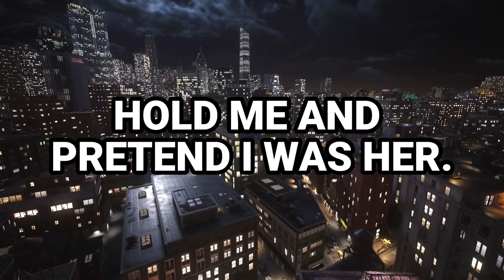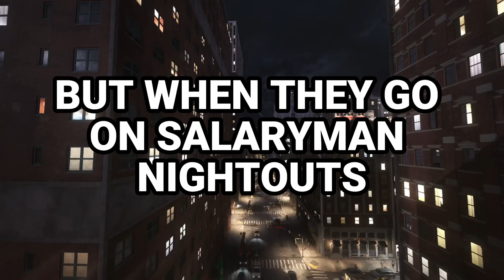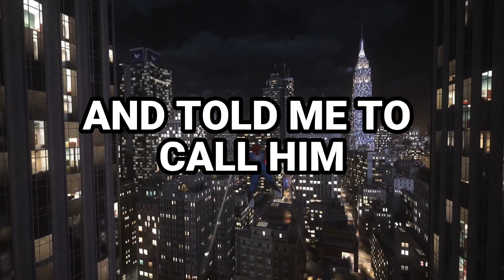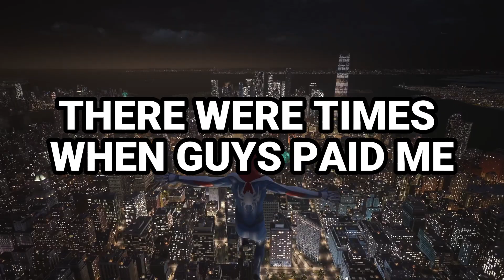REAL Sex Worker Stories from Reddit | AskReddit Stories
Sex workers, what's the saddest story you have with a client?

❗ TW: mature content, mention of suicide